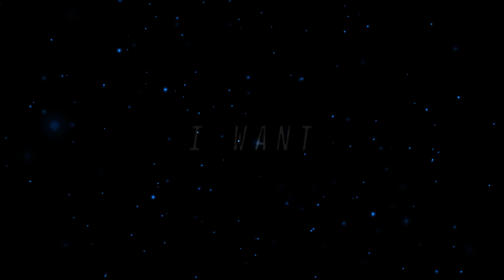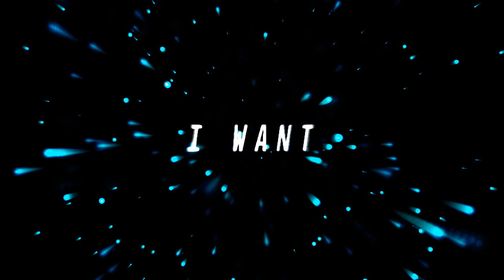Rap Instrumental-I want (prod.BlapperBlack)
Hello guys!
I hope you like the my new music and today was a good day.
I like to make rap instrumental and you mustn't to stay.
If do you want, you can to sing on any the my beats.
Okay ...
I wish that you a good day.
Ciao.